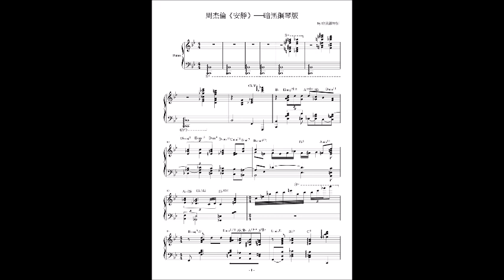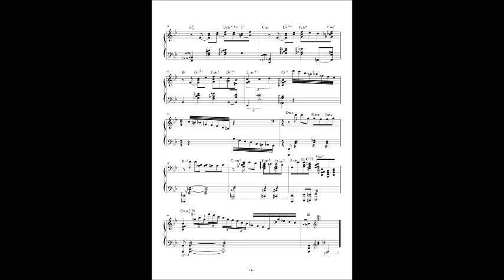周杰倫《安靜》──暗黑鋼琴版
Jay Chou ''Silence''--Sinister Piano Version

和弦標記僅供參考及裝逼使用。

案讚並留言，即可獲得樂譜喔！

Chord symbols for references and snobbish uses only.

(暗黑鋼琴師 : A-Kuan Shiao)